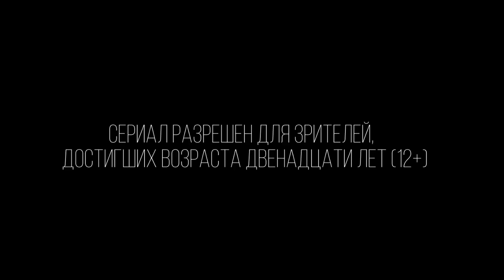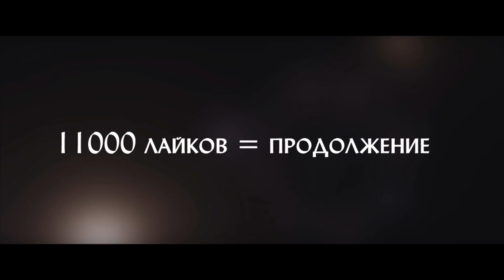Minecraft сериал: "ОТКРЫТЫЙ КОСМОС" - 4 серия